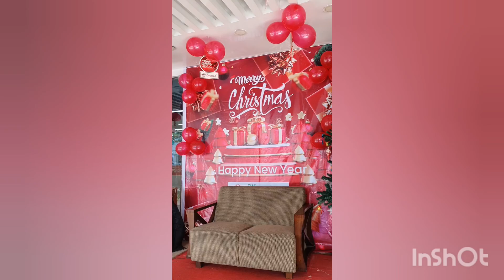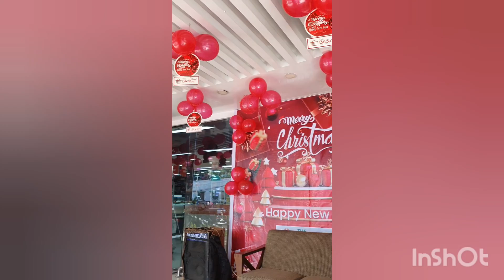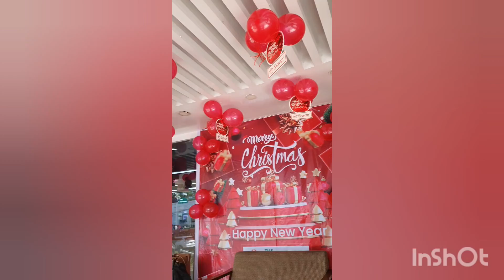Nice Music Vlogs || Music Vlogs For Kids || Bengali Recipes JUICY Cooking And Vlogs Ctg